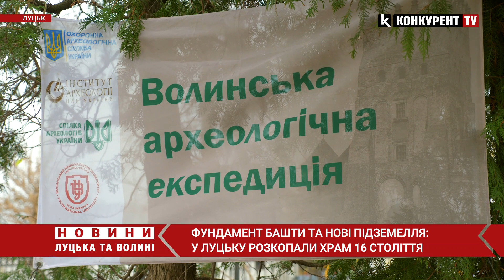У Луцьку розкопали храм 16 століття! Знайшли нові підземелля та фундамент башти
Луцьк – багате на історію місто. Та попри нині відомі пам’ятки, існує багато таких, які досі заховані під землею й про них існують лиш згадки в мемуарах.

Одним із таких, до сьогодні відомим лиш на сторінках історії, був Кафедральний собор Святої Трійці «Матір костелів на русі» збудований у 1427 році князем Вітовтом.